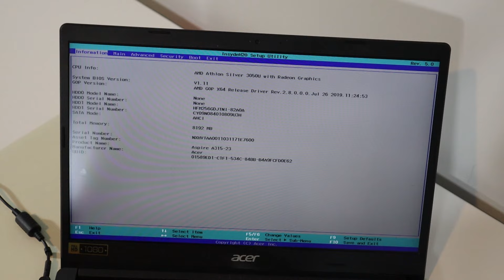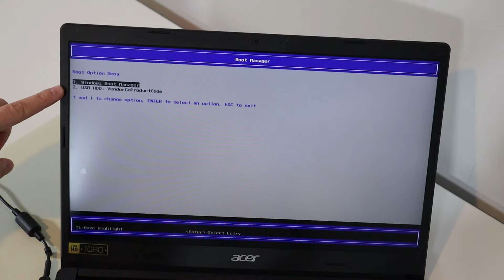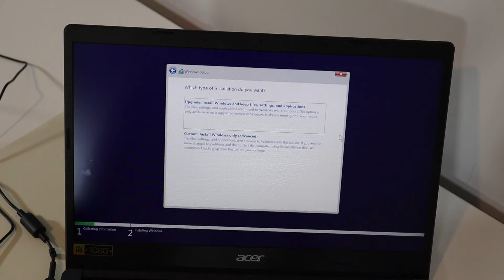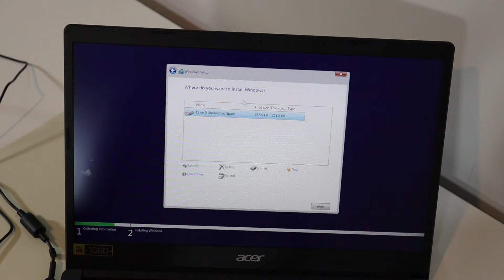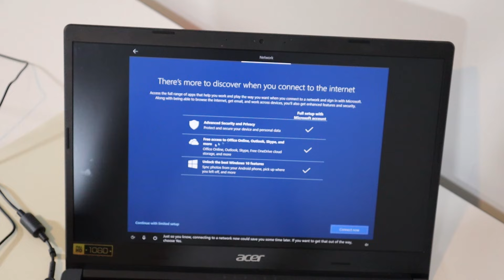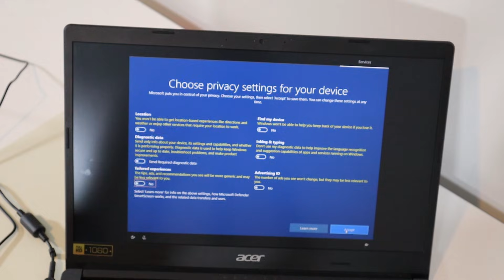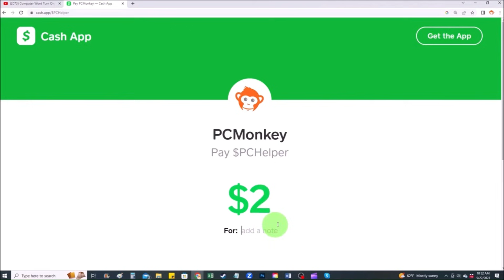How To Install Windows 10 To Acer Computer - Free & Easy !!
In this video, I will show you how to install Windows 10 onto your Acer computer for free! I will be using an Install Media USB that I created for myself for free. If you need help with that, refer to this video Please note: this process will only work if both the Install Media and the Storage Device on your computer are healthy.

where I give you 5 minute or less videos about cool tech!!

FAQ's:
Q: Whats the key you hit at the beginning?
A: Most Acer computers will have F12 as the key. However, try the other keys if that does not work as some models will be different.

(updated 07/25)